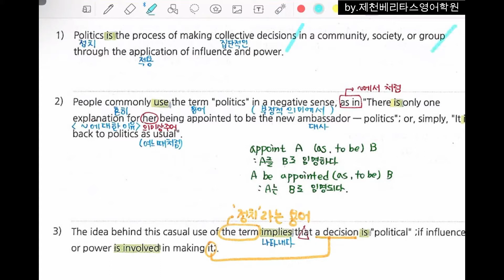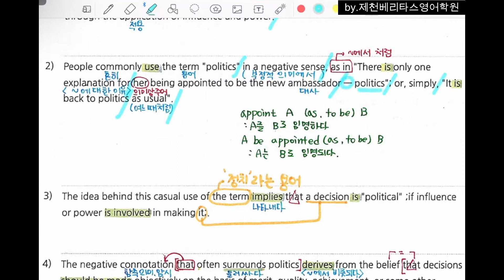2022년 EBS 수능특강 영어 28강 : 정치, 경제, 사회, 법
2023년 대입수능을 위한 2022년 EBS 수능특강 영어 입니다:)
정리와 해석이 되어있습니다!
정리하고 해석 함께보면 도움이 됩니다 :D